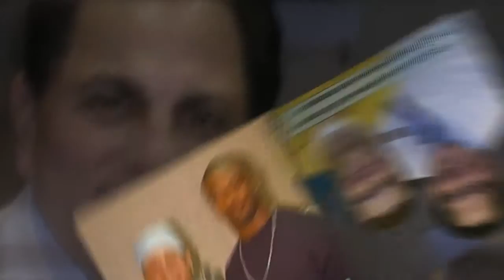Hallandale Beach, Florida Lasik Price, 33009 | Call Now!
Hallandale Beach, Florida Lasik Price is the most commonly practiced procedure to correct vision problems caused by refractive errors including myopia, hyperopia and astigmatism. It is a procedure that most eye doctors are familiar with. It reduces risks of anything going wrong as the procedure itself is quick and painless. Hallandale Beach, Florida Lasik Price offers numerous benefits and can dramatically improve the quality of life of a person as most people achieve 20/20 vision or better after the surgery. To know more about Braverman Eye Center

In order to determine the exact prescription most of the eye specialists conduct a refraction to measure the degree of nearsightedness, farsightedness, or astigmatism so that the most appropriate Lasik procedure can be executed to derive acute result. While performing a Hallandale Beach, Florida Lasik Price, a surgeon uses a laser device to make permanent changes to the shape of the cornea. The laser produces a beam of ultraviolet light to vaporize the tissue and surgically alter the shape of the cornea which corrects mild to moderate refractive errors in most patients.

The Hallandale Beach, Florida Lasik Price is safe, quick and gets completed within 10-15 minutes. With Lasik vision correction, patients can enjoy the new and incredibly clear vision. Lasik surgery is performed by highly trained specialists and in the most cases, the results are pleasing. Lives of most of the people undergoing Hallandale Beach, Florida Lasik Price is vastly improved as their dependence on glasses or contact lenses is reduced or totally eliminated.

Patients undergoing Hallandale Beach, Florida Lasik Price procedure experience improvements in their vision. After successful completion of Lasik vision correction procedure, patients can immediately discontinue wearing their contact lenses or glasses. Moreover as individuals wearing contact lenses and eye glasses cannot perform activities such as skydiving, cycling and swimming, Lasik is definitely an apt solution. This is when most people feel a need for a perfect vision and Hallandale Beach, Florida Lasik Price helps individuals to get that.

After successfully undergoing Hallandale Beach, Florida Lasik Price, one of the most decisive benefit patients can get is the excitement about their new-found freedom from corrective eyeglasses and contact lenses. In the majority of cases, patients enjoy visual acuity that is better than what they were having with their corrective lenses on.

The Hallandale Beach, Florida Lasik Price is extremely advantageous as far as the results are concerned. The results are almost always immediate and overwhelming. Patients who have been successfully treated have experienced great improvement in their vision after undergoing Hallandale Beach, Florida Lasik Price procedure. Sometimes however, it may take anywhere between few days to few weeks for a patient to get the normal vision back.

The return to complete visual normalcy is a gradual process, but promising results can be noticed within hours after undergoing the Cataract.